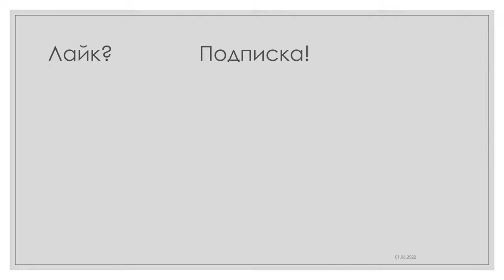Iron Man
учения, чудо-чудное, диво-дивное, три дня рождения в одну минуту, гвозди бы делать из этих людей, железный человек, две мины плюс один ПТУРС, родился в рубашке, и на войне есть место волшебству, кому суждено утонуть не сгорит, war thunder